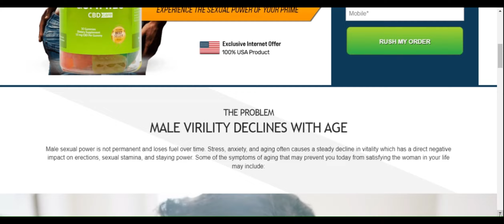CBD CARE Reviews are the natural solution to boost your confidence, sexual desire and performance!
Tired of feeling insecure in bed?
CBD CARE gummies are the natural solution to boost your confidence, sexual desire and performance!

"CBD CARE Gummies helped me last longer and have stronger erections."
"My partner loves how much more confident and lasting I became in bed."
With CBD CARE Gummies, you get:

Greater confidence
Increased sex drive
Stronger and longer lasting erections
Increased resistance
More intense orgasms
CBD CARE Gummies are 100% natural and safe. They contain clinically tested ingredients such as:

Cannabidiol (CBD)
L-Arginine
Ginger
Stretcher
No more frustrations! Try CBD CARE Gummies today and Revolute your sex life!